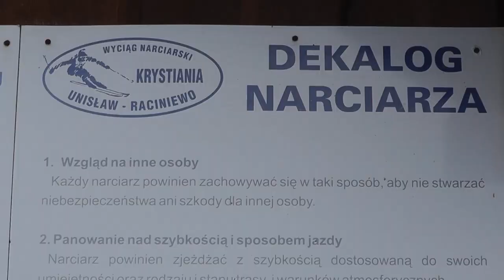Unisław - Wyciąg narciarski „Krystiania" (HD) Smakkujaw.pl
Zapraszamy do obejrzenia krótkiego filmu ze stoku narciarskiego „Krystiania" w Unisławiu. Fajne miejsce w kujawsko-pomorskim aby pojeździć na nartach, desce snowboard lub sankach. Smakkujaw.pl